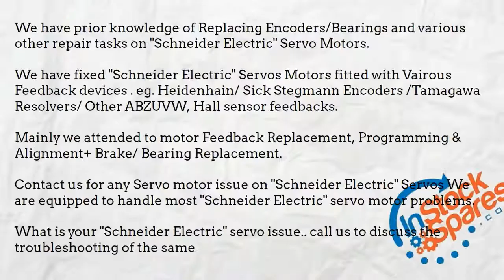Schneider Electric Motor Repairs @ UAE Dubai, Abu Dhabi Saudi Arabia, Oman, Bahrain, Kuwait